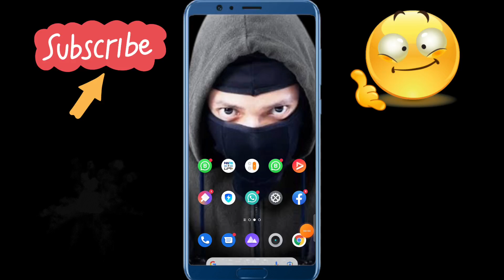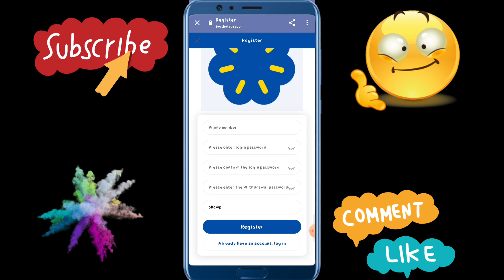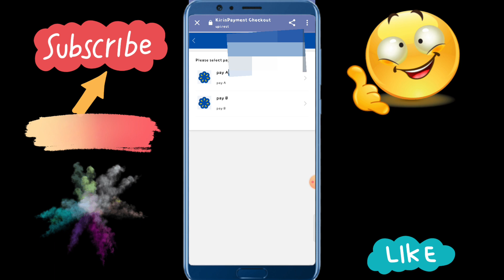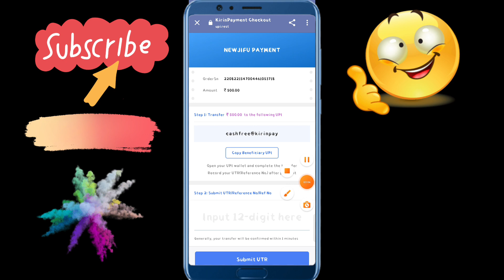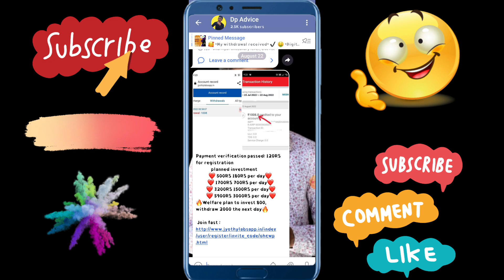jyothy labs app || jyothy labs earningapp || jyothy labs payment proof || NewEarning App Today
jyothy labs app || jyothy labs earning
app || jyothy labs payment proof || New

AGAR AAP KISI BHI PLAN KA PROMOTION KARANA CHAHTE HO TU IS WHATSAPP NUMBER PER CONTENT KRA. 👇

👉 About videos👇
jyothy labs App,
jyothy labs,
jyothy labs full plan,
jyothy labs full details,
jyothy lab,
jyothy lab app,
jyothy lab earning app,
jyothy labs real or fake,
jyothy lab real or fake,
jyothy labs website,
jyothy lab website,
jyothy labs Paise Kaise Kamaye,
jyothy lab Paise Kaise Kamaye,
jyothylabs app,
jyothylabs earning app